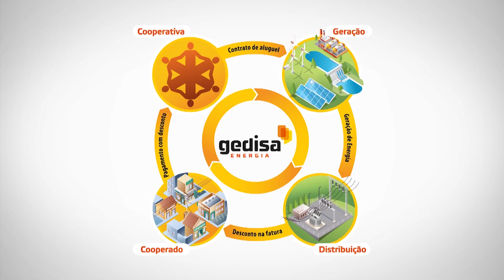Programa Vera Toledo: Especialista aponta problemas na pintura das fachadas dos edifícios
No quadro CONDOMÍNIO DESCOMPLICADO do programa desta terça-feira (28), o advogado Gustavo Camacho entrevista o especialista Max Kohler que fala dos principais problemas na pintura das fachadas dos edifícios.